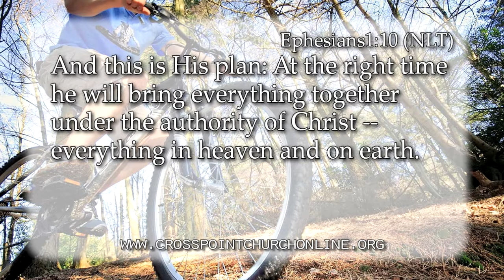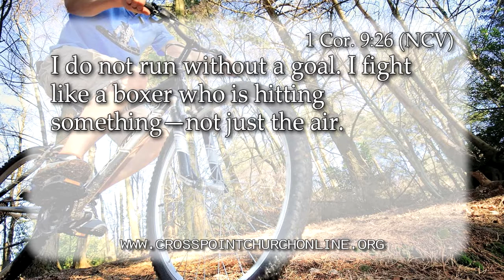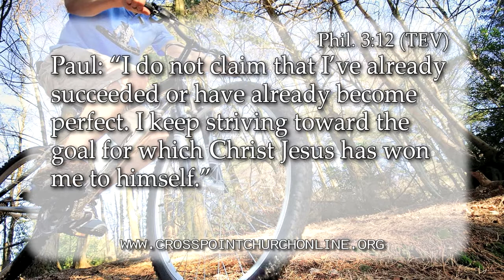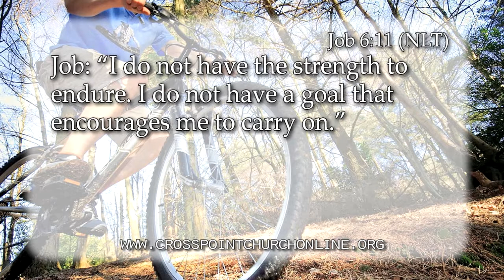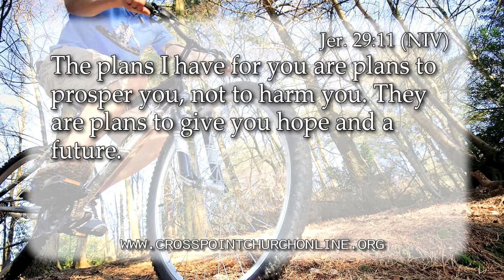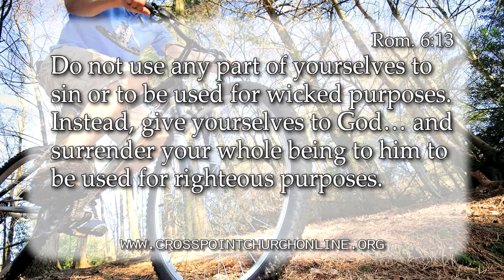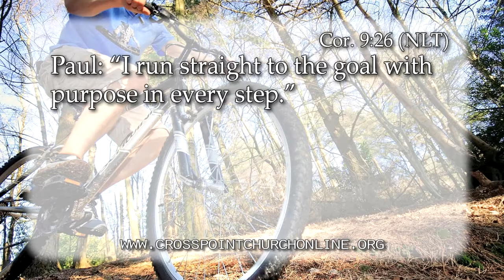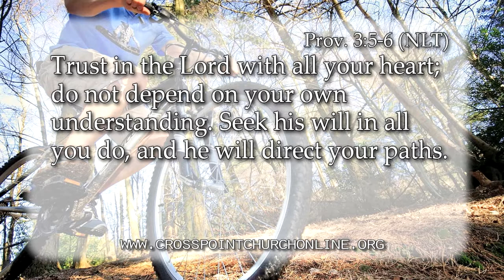Setting Goals In Faith - HD version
WHY I NEED TO SET PERSONAL GOALS

1.  Goal setting is a spiritual discipline.
 "And this is His plan: At the right time he will bring everything together under the authority of Christ -- everything in heaven and on earth." Ephesians1:10 (NLT)

2.  Goals focus my energy.
 "I do not run without a goal. I fight like a boxer who is hitting something—not just the air."  1 Cor. 9:26 (NCV)

  "Make the most of every opportunity for doing good in these evil days."  Eph. 5:16 (NLT)

3. Goals stretch my faith.
  "According to your faith will it be done to you." Matt. 9:29 (NIV)

 "Everything that does not come from faith is sin." Rom.14:23 (NIV)

4. Goals build my character.
 Paul: "I do not claim that I've already succeeded or have already become perfect. I keep striving toward the goal for which Christ Jesus has won me to himself." Phil. 3:12 (TEV)

 "Then we will be mature, just as Christ is, and we will be completely like him."
 Eph. 4:13 (CEV)

5. Goals give me hope.
 Job: "I do not have the strength to endure. I do not have a goal that encourages me to carry on." Job 6:11 (NLT)

 "The plans I have for you are plans to prosper you, not to harm you. They are plans to give you hope and a future." Jer. 29:11 (NIV)

WHAT KIND OF GOAL DOES GOD BLESS?

1.  Godly goals, the kind that God blesses, bring glory to God.
 "Whether you eat or drink or whatever you do, do it all for the glory of God."
 1 Cor. 10:31 (NIV)

  "We make it our goal to please him, whether we are at home in the body or away from it."  2 Cor. 5:9 (NIV)

2.  Godly goals, the kind that God blesses, are motivated by love.
 "Everything you do must be done with love." 1 Cor. 16:14 (NLT)

 "Let love be your highest goal." Cor. 14:1 (NLT)

3.   Godly goals fulfill one of God's purposes for your life.
 "Do not use any part of yourselves to sin or to be used for wicked purposes. Instead, give yourselves to God... and surrender your whole being to him to be used for righteous purposes." Rom. 6:13

 Paul: "I run straight to the goal with purpose in every step." Cor. 9:26 (NLT)

4.  Godly goals are set in faith.
 "Without faith it is impossible to please God..." Heb. 11:6 (NIV)

5.  Godly goals are achieved with God's power.
 "We can make our plans, but the LORD determines our steps."  Prov. 16:9 (NLT)

 "You will NOT succeed by your own strength or power, but by my Spirit, says the Lord." Zech. 4:6 (NCV)

 "Trust in the Lord with all your heart; do not depend on your own understanding. Seek his will in all you do, and he will direct your paths." Prov. 3:5-6 (NLT)